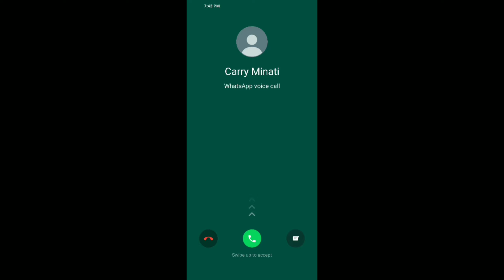Carry Minati Call Gone Wrong 😅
Credits :
Music by D1ofAquavibe (as well as Apple Music, Google Play, Spotify, etc.)"